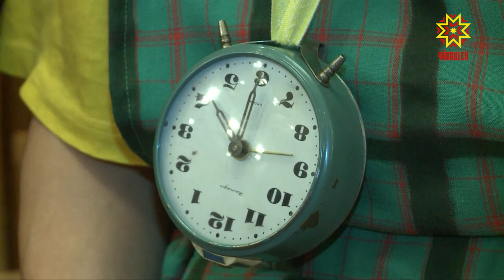Чуххăм Ванькка авланать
Чӳк уйăхĕн 21-мĕшĕнче, Чăваш патшалăх драма театрĕнче премьера — куракансем Владислав Николаев пьеси тăрăх лартнă «Чуххăм Ванькка авланать» спектакльпе паллашĕç. Çĕнĕ ĕçе манăн ĕçтеш Олеся Руссакова паянах хакларĕ.